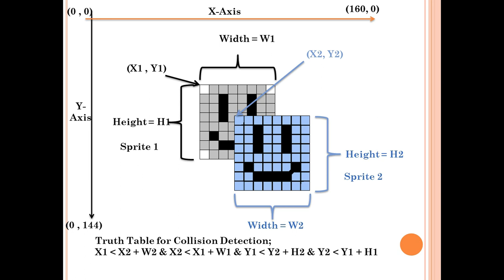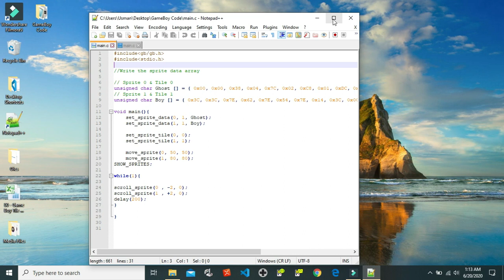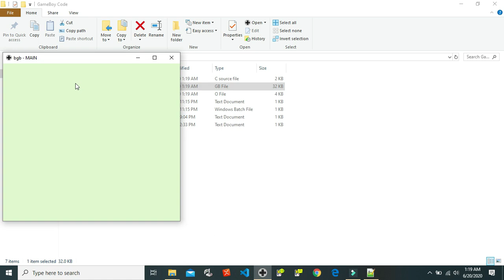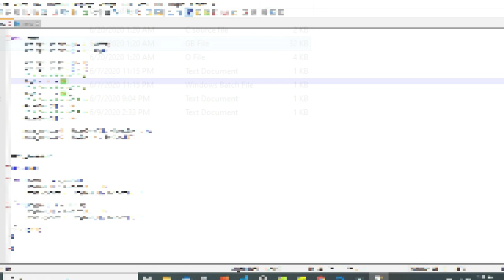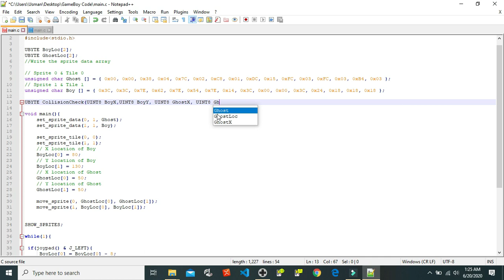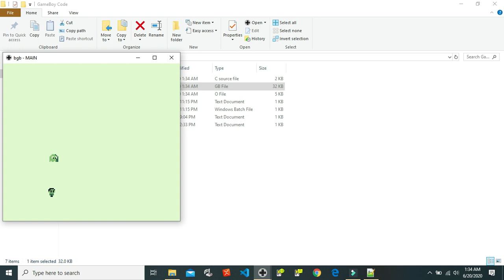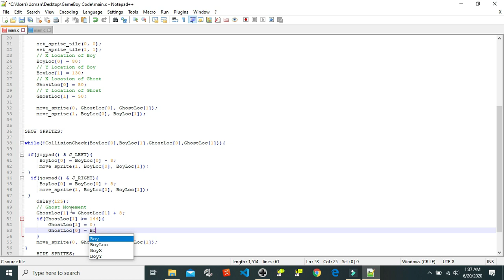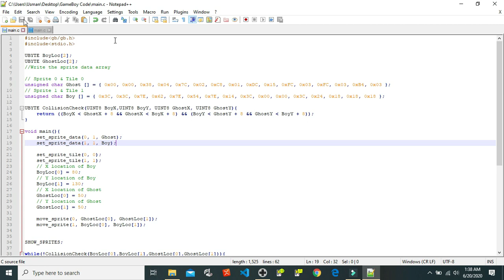"Collision Detection" Write Your Retro Game (Game Boy) Code in C with "notepad" and "GBDK" (Part 02)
In my previous video "Sprites", it is described that how to download GBDK and Compile the file from .c file to .gb file.

In this video you will learn how to move a "sprite" by using J_LEFT & J_RIGHT keys by joypad() function and Collision of two different sprites.

Chapters

00:00 Mathematics of Collision
02:11 Code (For Sprite & it's Location)
03:47 Code (While Loop, Left & Right Joy Pad)
05:49 Delay Command
06:50 Enemy Sprite Movement up to down
07:34 Code (For Detection of Collision)